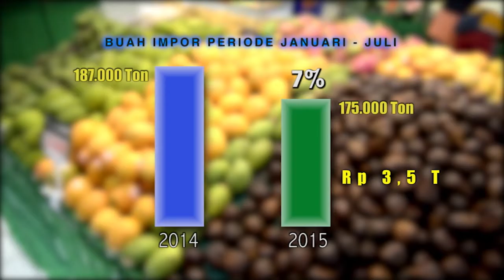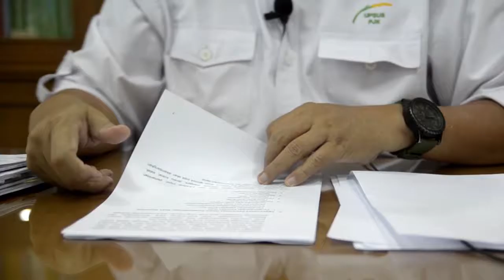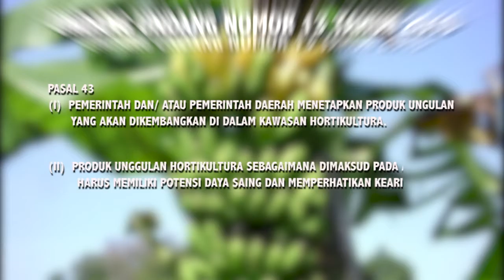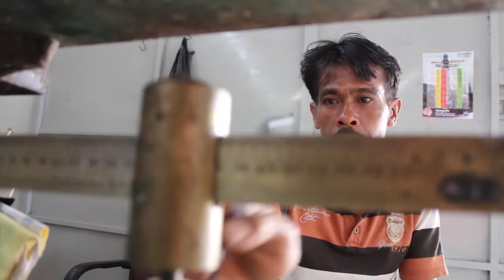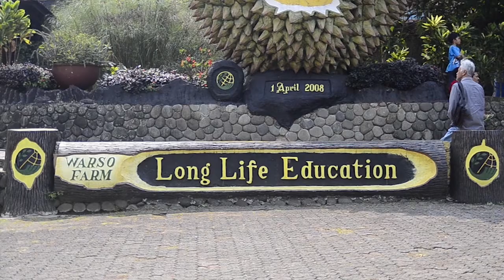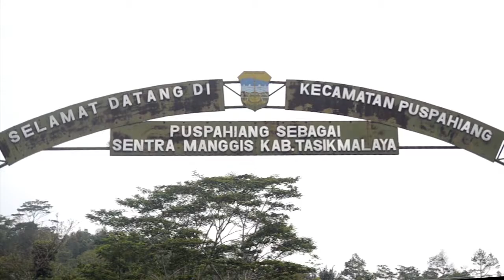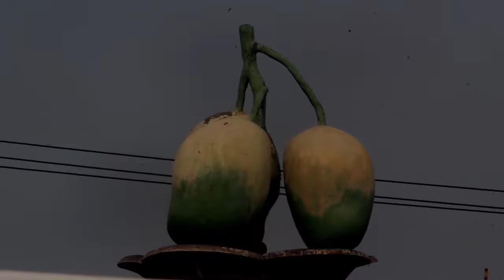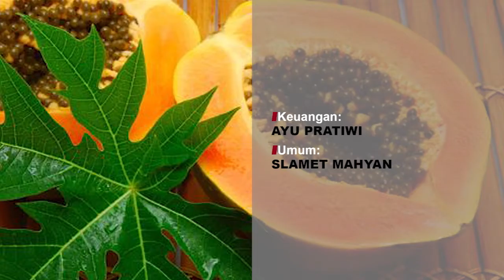Gemari Buah Lokal - Dokumenter